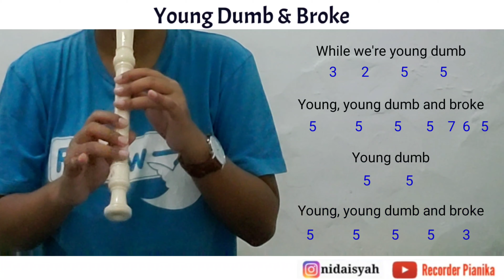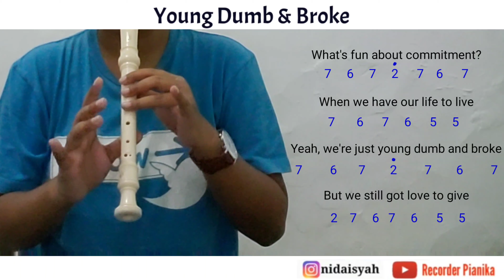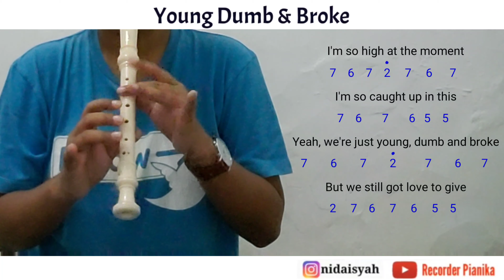Not Angka Rekorder Lagu Young Dumb & Broke | Tutorial Main Recorder Lagu Young Dumb & Broke - Khalid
Komen